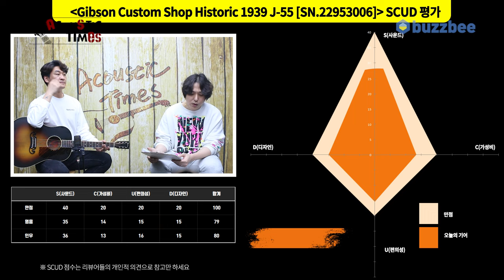AcousticTimes 1360회 Gibson Custom Shop Historic 1939 J-55 [SN.22953006]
5:04 스펙(Spec)
5:58 사운드 테스트 (Sound test)
10:02 시연
11:38한줄평
13:35  점수